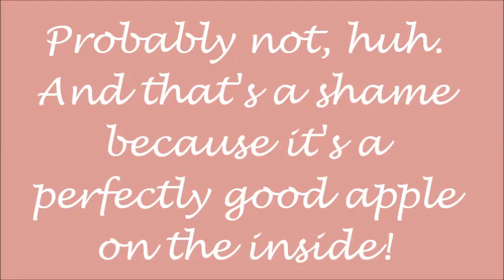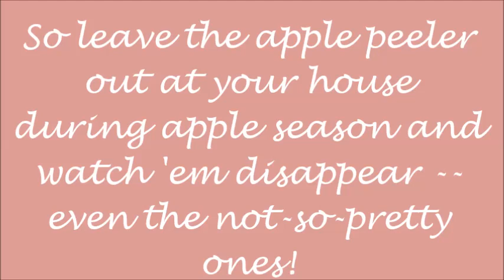A little trick for getting kids to eat apples Sept. 2013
Our organic apples aren't pretty to begin with, and my girls, like many kids, don't want to eat an apple  hey think *might* have a worm in it because it has blemishes.    Plus, they don't want to eat ANY apple unless it's "fixed" for them -- you know, peeled, cored, and quartered,     Enter the apple peeler.    Suddenly everybody LOVES apples.    So, during apple season, get your peeler out and leave it out, even after that last batch of applesauce is done.   Then watch those healthy apples disappear!